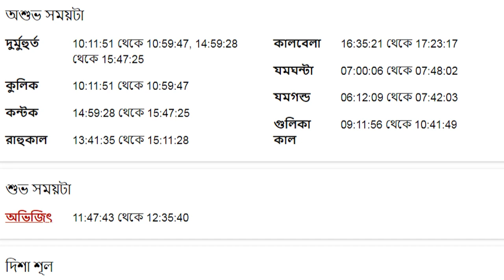বৃষ রাশি ২৮শে সেপ্টেম্বর ২০২৩ আজকের রাশিফল - Vrishabh Rashi 28th September 2023 Ajker Rashifal